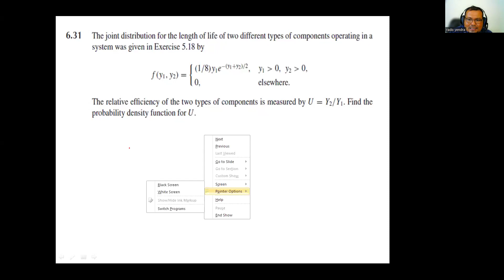PEMBAHASAN SOAL STATISTIKA MATEMATIKA DARI JOINT DENSITY FUNCTION DI TRANSFORMASI MENJADI DENSITY FU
PEMBAHASAN SOAL MENGENAI TANSFORMASI FUNGSI DUA VARIABEL ACAK/JOINT DENSITY FUNCTION MENJADI FUNGSI VARIABEL ACAK UNIVARIAT/DENSITY FUNCTION